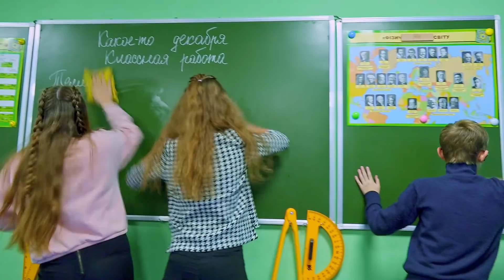САМАЯ ВЕСЁЛАЯ ИГРА!!